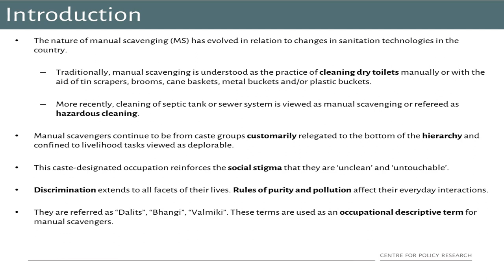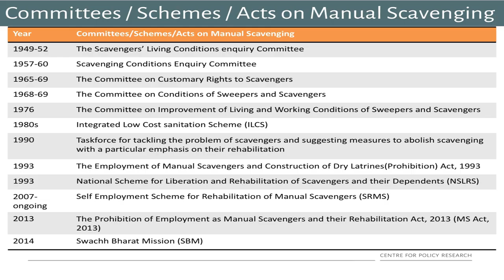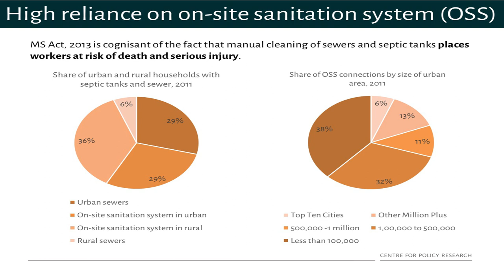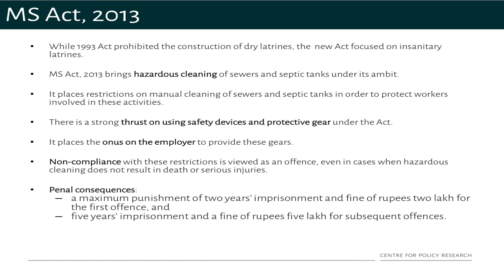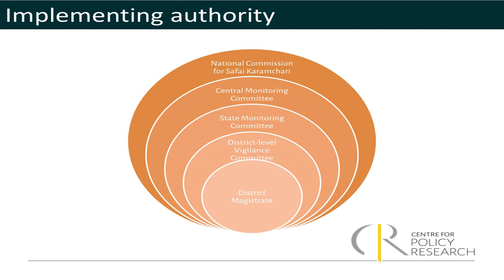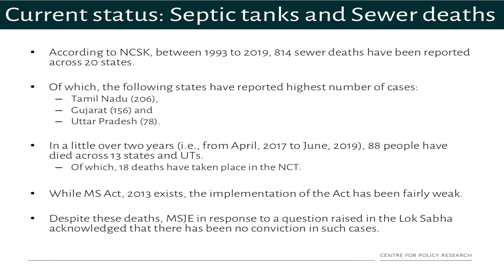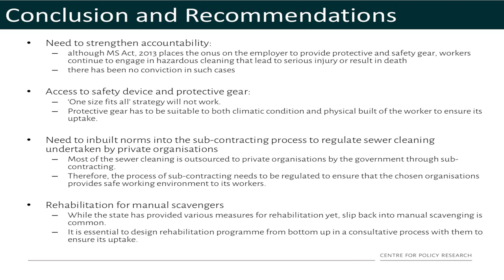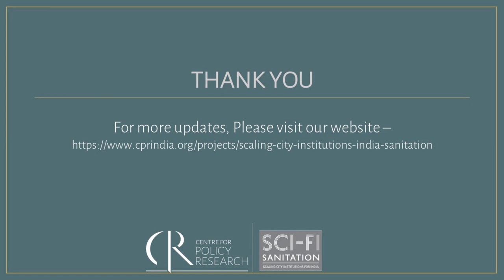Manual Scavenging: What does the law say?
Featuring Tripti Singh, Research Associate, Centre for Policy Research
1 October 2019